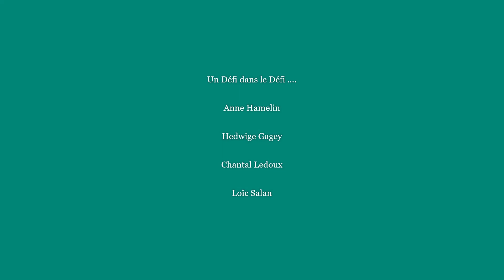Reflets Défi 4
L'association Couleurs de Bretagne propose des Défis en dehors de sa saison de concours